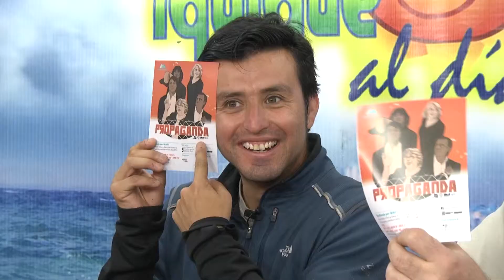Iquique Al Dia 2014 04 08 5 MIRADOC Elliot Morfi y Migraña